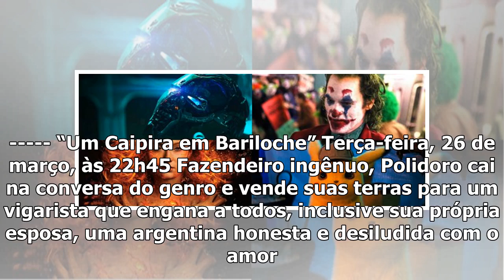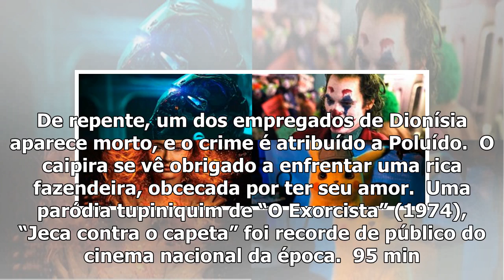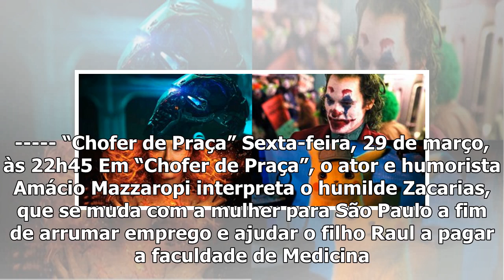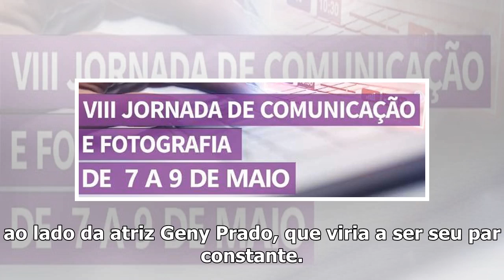Filmes na TV Brasil de 23 a 30/03/2019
“Jeca Tatu” Sábado, 23 de março, às 16h Jeca é um roceiro preguiçoso, mas sua preguiça está com os d...